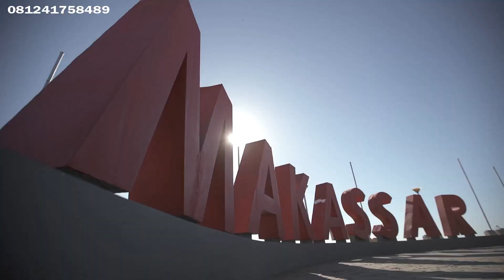Student Apartemen Citraland City Losari Makassar | Center Point Of Indonesia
COMING SOON...!

JADILAH YANG PERTAMA MEMILIKI UNIT STUDENT APARTEMEN DI CITRALAND CITY LOSARI / CPI MAKASSAR

STUDENT APARTEMENT @CENTRE POINT OF INDONESIA BY CIPUTRA

LOKASI BERHADAPAN DENGAN UNIVERSITAS CIPUTRA & HADAP LAUT

TIPE STUDIO, 1BR 2BR & 3BR

HARGA ESTIMASI START 600JUTAAN

SEGERA MILIKI NUP UNTUK DAPAT MEMILIH UNIT TERBAIK LEBIH DAHULU

INFORMASI HUBUNGI :

JUAL BELI SEWA PROPERTY